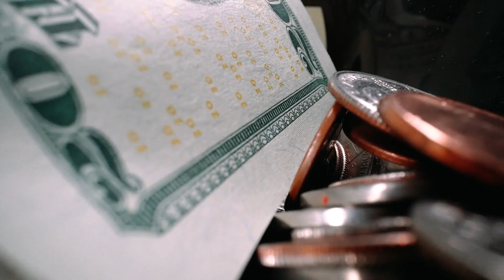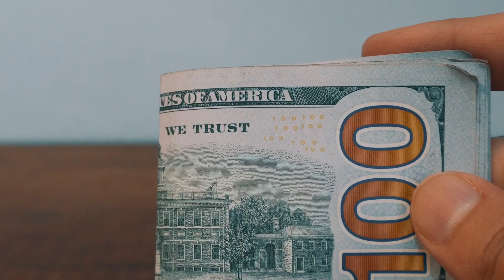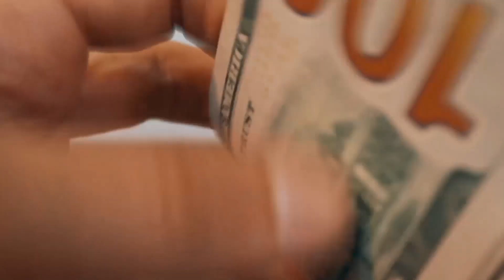ব্রেকিং ব্যাপক ধস সৌদি রিয়াল আজকে টাকার সঠিক রেট অবাক প্রবাসী ভাইরা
ব্রেকিং ব্যাপক ধস সৌদি রিয়াল আজকে টাকার সঠিক রেট অবাক প্রবাসী ভাইরা ব্রেকিং সৌদি দূতাবাস থেকে প্রবাসী ভাইদের সতর্কতা জারি ! ২ টি বিশেষ খবর ব্রেকিং ঢাকা রিয়াদ রুটে বাড়তি ফ্লাইট চালু ! সৌদি প্রবাসী ভাইদের জন্য বিশেষ খবর ব্রেকিং সৌদি সহ সকল মুসলমানদের জন্য খারাপ খবর !